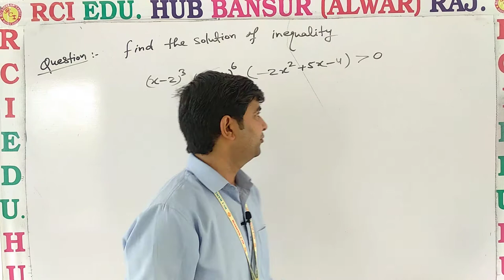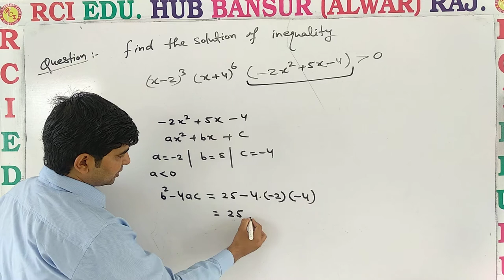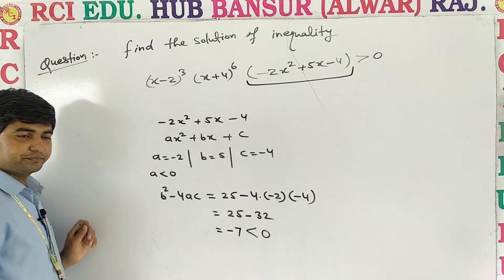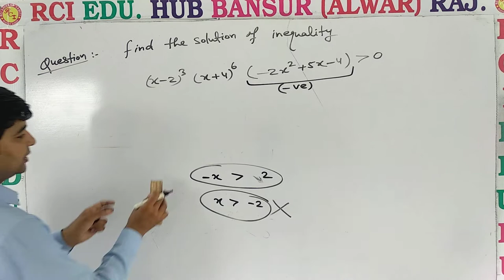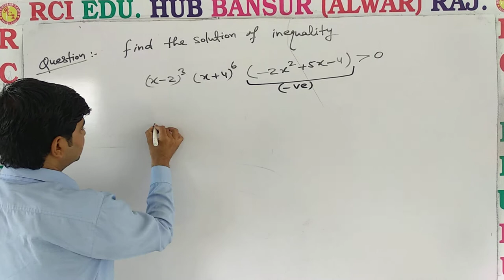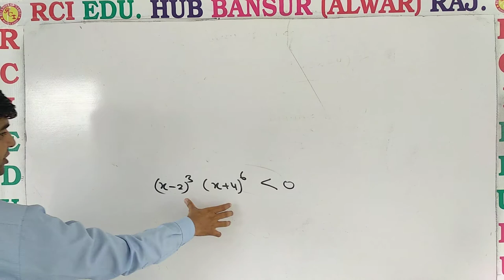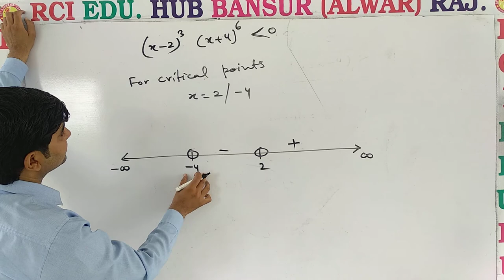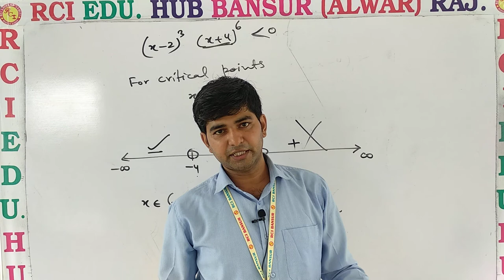RCI 11 E VIDEO NO 11 II Rci Edu. Hub Bansur Alwar Raj. II BY VIJAY CHOUDHARY SIR